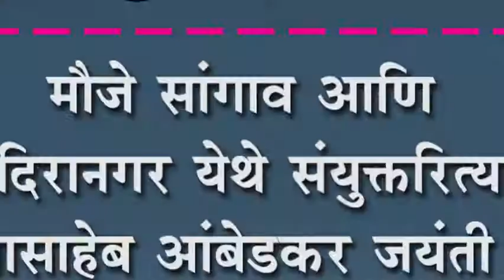मौजे सांगाव आणि इंदिरानगर येथे संयुक्तरित्या डॉ.बाबासाहेब आंबेडकर जयंती साजरी